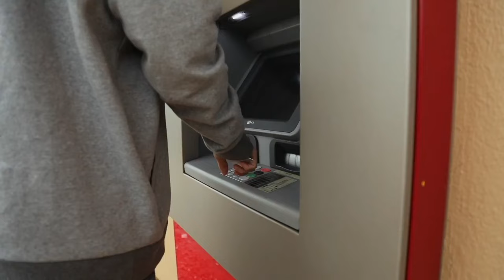DL Down3r - Suga Boom Boom, Pt. 1 ft. LadyDice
The Official Video Of "Crusin Thru The Dale" ft. Ghost